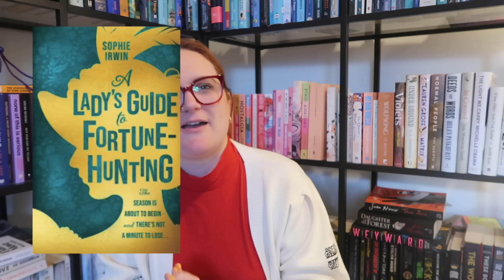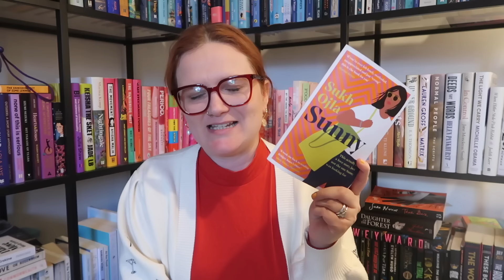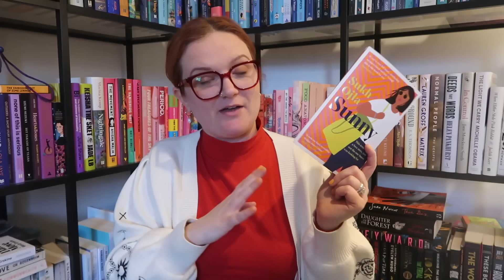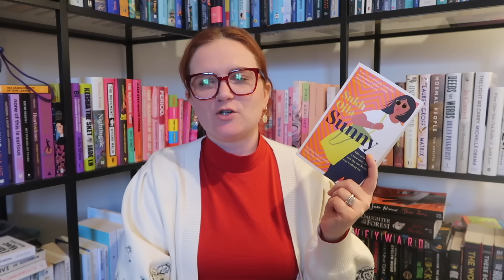February Reading Wrap Up | Lauren and the Books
Hello!

11 books I read in February, and here I am talking about all of them.

Books mentioned:
Emily Wilde's Encyclopaedia of Faeries
The Curfew
Welcome to St Hell
Monsters
Madam
An Immense World
Family Meal
Babel
That Twat Files
My Husband
A Lady's Guide to Fortune Hunting
Sunny

Gousto stuff:
cook.gousto.co.uk/raf/?promo_code=LAURE37552982&utm_source=weblink